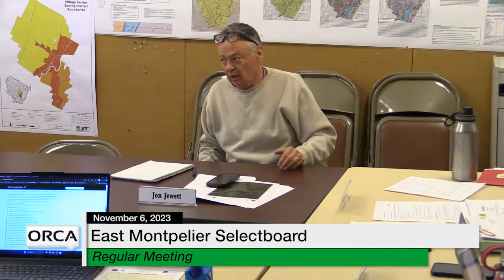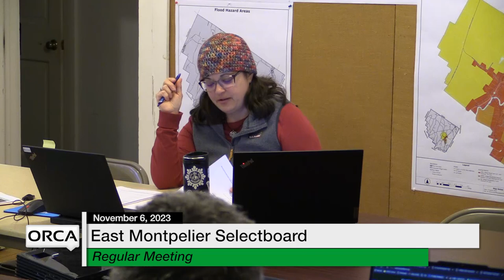G eastMSB 20231106